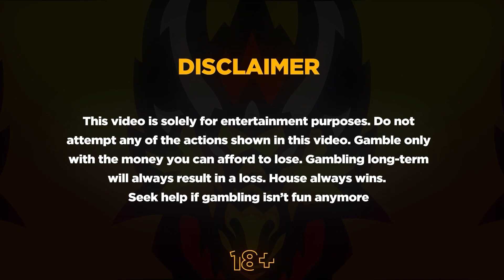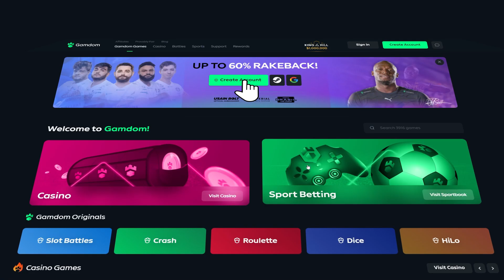WE REDEPOSITED $10,000 and HIT HUGE on SUGAR RUSH BONUS BUYS!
Redeposit was worth it!